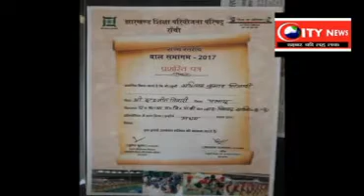राज्य स्तर प्रतियोगिता में आया अव्वल अभिनव तिवारी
मुख्यमंत्री के हाथो हुआ पुरस्कृत